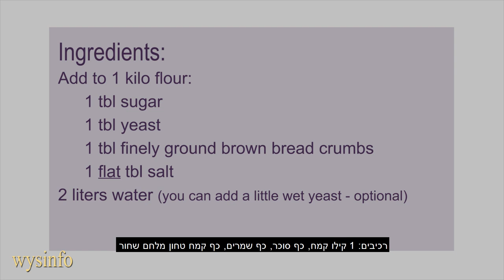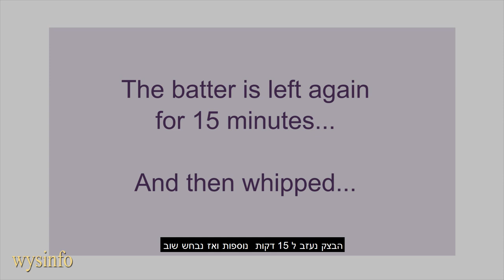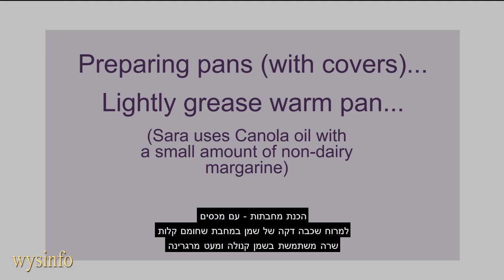Wysinfo - How to Make Lahuh Step-by-Step (לחוח)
Sara Ladani demonstrates how she makes lahuh (lachuch) using a three-pan process which makes it easier to prepare. Lahuh is a soft spongy flatbread prepared in a pan that has a browned underside with a steamed top.

Sara Ladani was born in Yemen and moved to Israel in 1950.

Background music: 'Ahavat Dod' (Love of Uncle) written by Rabbi Shalom Shabazi, performed by Tom Fogel and Ofer Callaf.

שרה לדאני מציגה לנו איך היא מכינה לחוח. היא משתמשת בשלוש מחבתות על מנת לקצר את התהליך. שרה לדאני נולדה בתימן והגיעה לישראל בשנת 1950

מוזיקת רקע: אהבת דוד - רבי שלום שבזי. ביצוע: תום פוגל ועופר כלף